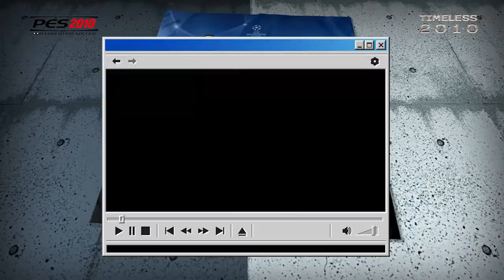MARCO MATERAZZI LOOKS BACK at INTER PLAYER RATINGS on PES 2010! | TIMELESS 🎮⚫🔵🏆🏆🏆 [SUB ENG]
Eto'o, Milito, Maicon, Cambiasso, Samuel, Zanetti, Julio Cesar, Sneijder... la rosa 2009/10 dell'Inter di Jose Mourinho era ricca di giocatori straordinari: ma vi ricordate quali erano i valori di questi campioni a PES 2010? Scopriamolo assieme a uno di loro... Marco Materazzi!